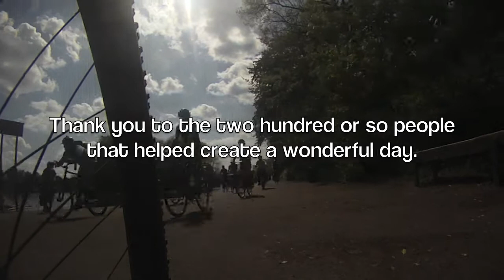Manchester Space4Cycling Big Ride — May 17th, 2014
All footage is available on request. No copyright—as it should be. For more bicycle fun check out North West Velofest which is running this week in Manchester.